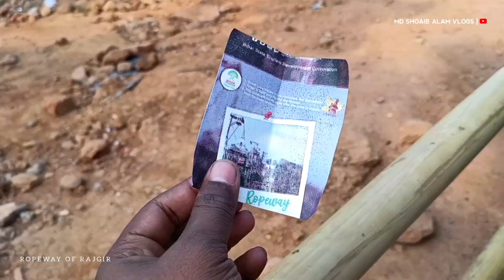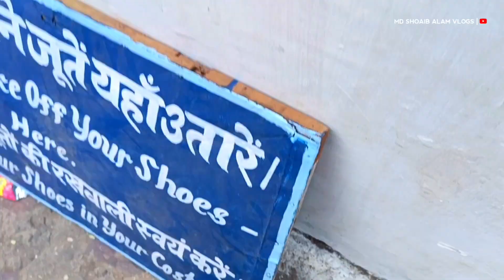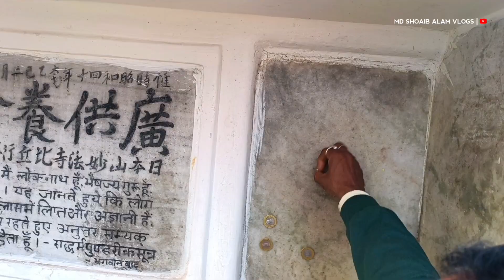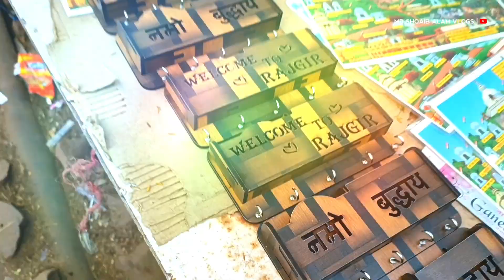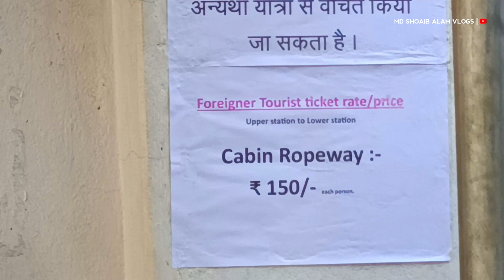Rajgir Bihar Tour 2024 | Vishwa Shanti Stupa | Brahma Kund | Bakhtiyarpur to Rajgir 😍❤️ Full Enjoy!!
Vishwa Shanti Stupa Ticket Price* - 120Rs Per Person

Rajgir Bihar Tour 2024 | Vishwa Shanti Stupa | Brahma Kund | Bakhtiyarpur to Rajgir 😍❤️ Full Enjoy | Shoaib Alam Vlogs

Rajgir Bihar Vlog 2024
Rajgir Tour 2024
Vishwa Shanti Stupa in Rajgir Bihar
Rajgir Bihar Vlog
New Year Tour
Tour With Friends in Bihar Rajgir

Use Hastag

[ BARH KA YOUTUBER ] 👈